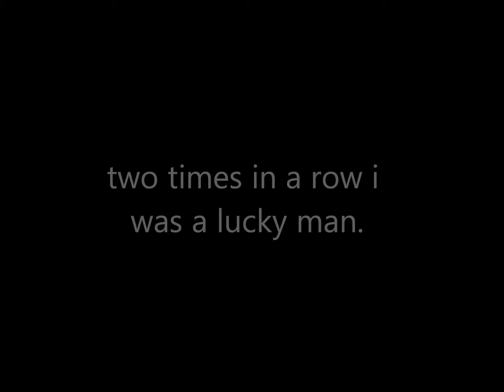WoT - lucky man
I don't think that i need to call this luck anymore... happens more this kind of things